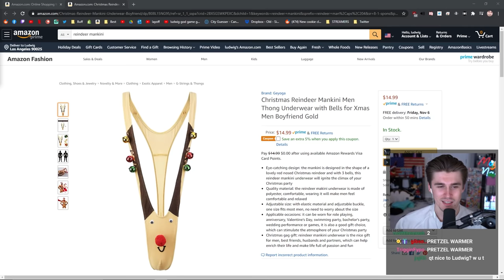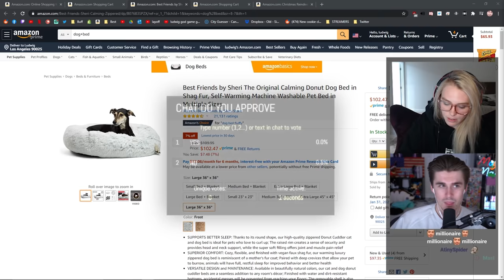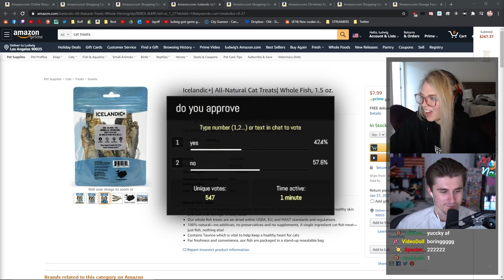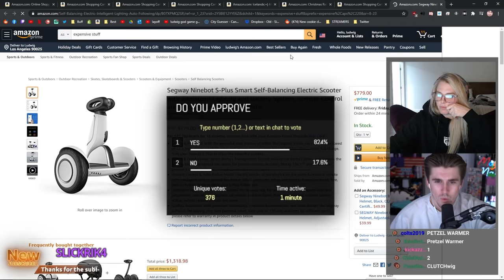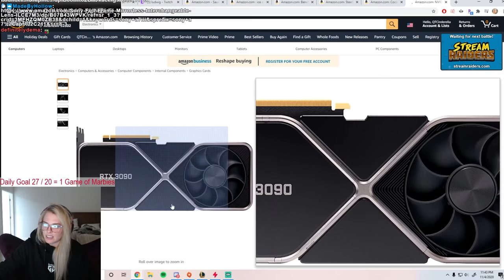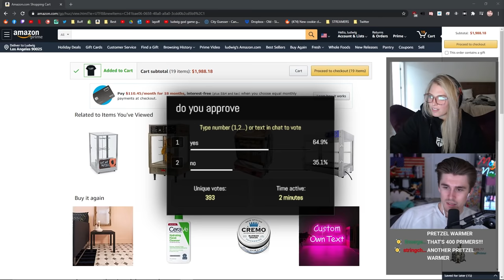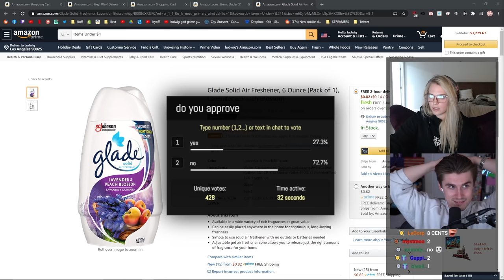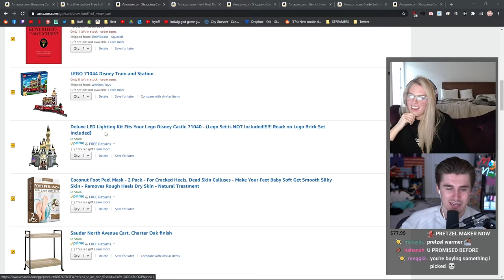I Gave My Credit Card to my Girlfriend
I gave my credit card QTCinderella and let her have one hour to buy anything she wanted.